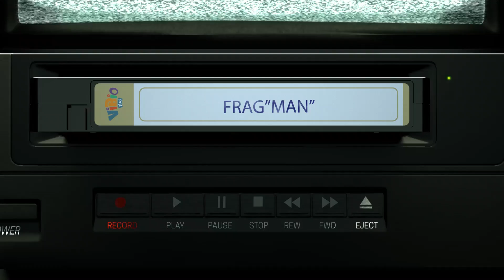Hercai Dizisi ve İlginç Ayrıntılar FRAG-MAN (Spoiler İçerir!!!)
FRAGMAN ADAM artık FRAG-MAN oldu!!!

FRAG-MAN 'da bu hafta Hercai Dizisi'ni mercak altına aldık!

Dizideki  hatalar ve ileride neler olabileceği hakkında,

Harika bir video hazırladık!

İyi seyirler!